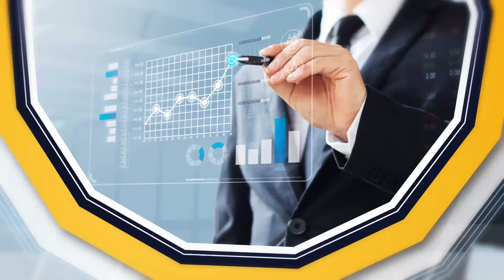Sergio “Checo” Pérez | Héctor Leal Ortiz | OPENCoach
𝗢𝗣𝗘𝗡𝗖𝗼𝗮𝗰𝗵: Nacido en Guadalajara, Jalisco en 1990. Hoy ya es considerado toda una leyenda en la Formula 1. Héctor Leal Ortiz, analista deportivo nos da la crónica de la exitosa trayectoria se Sergio “Checo” Pérez.